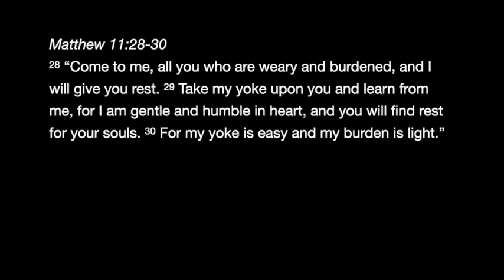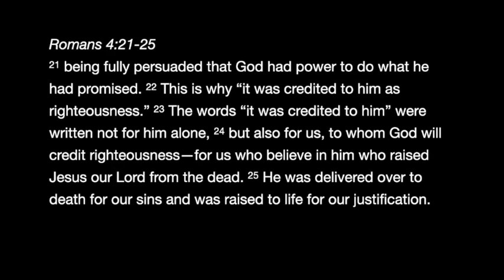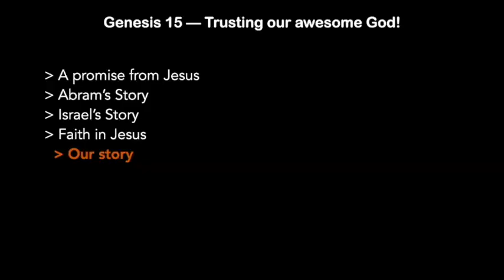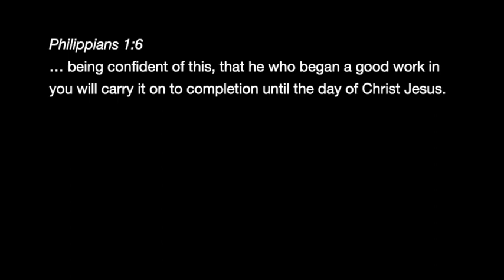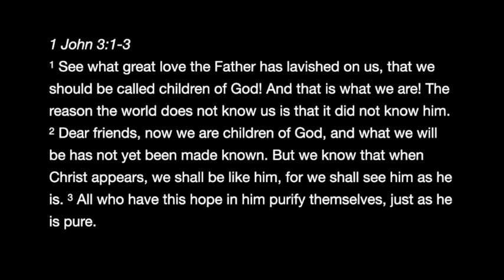210808 Genesis 15 (Chris)